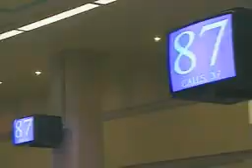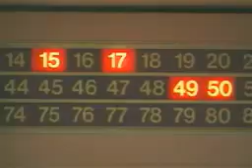Emiliana Torrini - Dead Things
Dead Things by Emiliana Torrini. Album: Love In The Time Of Science (1999).